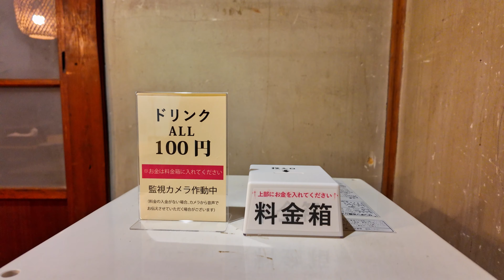奈良 御所まち、フリースペース宝湯「BEKKAN」を見学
仕事明けの帰りに、銭湯「宝湯」と宝湯フリースペース「BEKKAN」を見学しました。

かねてより、まちづくりの様々な取組に興味があります。
決定プロセスや、随所に発揮されるクリエイティビティにしびれます。

で、浴室壁面の掲示ポスターで宝湯フリースペース「BEKKAN」があのを知り、早目にお風呂を出て、まちづくりやサイレント・コミュニケーション等をはぐくむための工夫などを見学してきました。「BEKKAN」は無料で利用でき、フリーWi-Fiも完備。
老若男女が様々に利用できるようで、銭湯を核に人々が程よい距離で集まれる拠点として、有効活用されそうです。